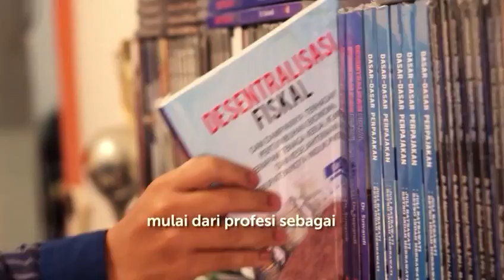Penerbit Buku Deepublish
Penerbit Buku Pendidikan | Penerbit Buku Umum | Penerbit Buku Novel | Penerbit Buku Ilmiah | Penerbit Buku Indie |